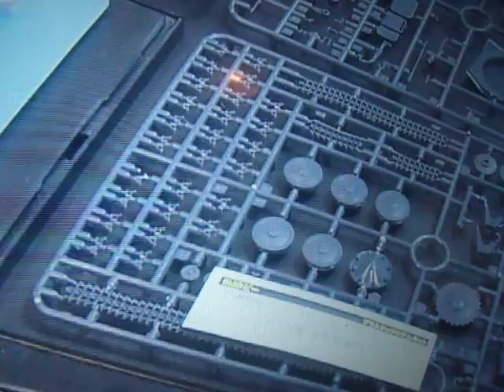GEDC1060 2016.09.24 hotpepper butty 夕刊フジ